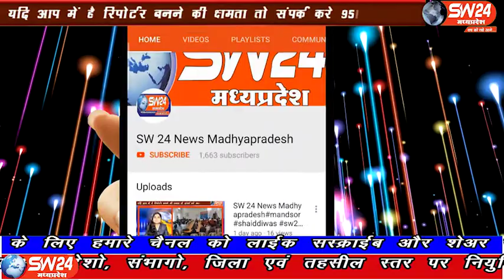SW 24 News Madhyapradesh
विदिशा जिले के कुरवाई में एनएसयूआई और युवा कांग्रेस ने हाथरास केस के दोषियों को फांसी की सजा देने की मांग की है। विदिशा कुरवाई से आशीष सहेले की रिपोर्ट